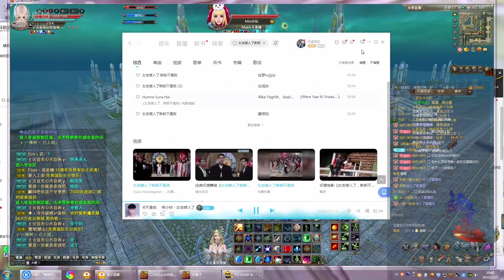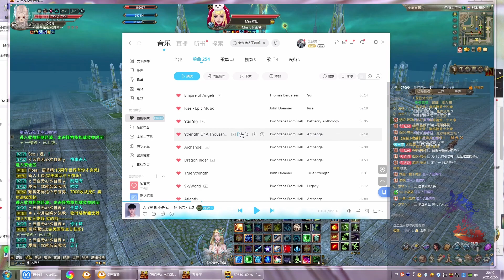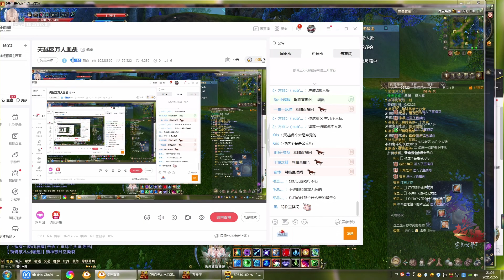羽灵 完美世界2 Perfect World PWI China 5/12/2021